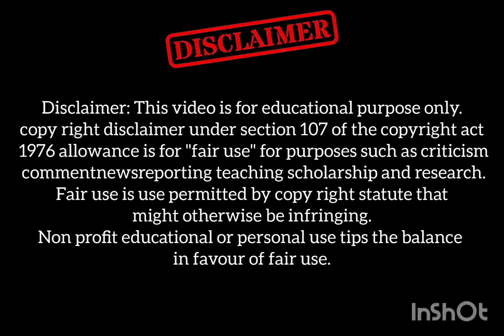WALKING TO LOSE WEIGHT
Device: Android